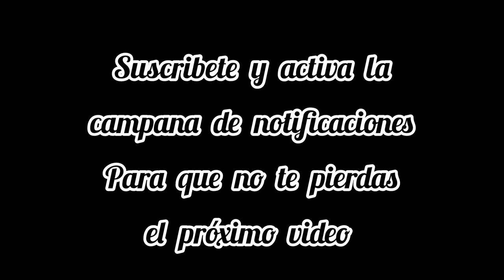COILSPRING UNIVERSALES COMO INSTALARLOS? / GOLF A2 / GOLF MK2 TUNING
Que chow carnales en esta ocasión les muestro la instalación de unos coilspring a mi golf mk2, espero y les guste el video, también los invito a suscribirse a mi canal y a activar la campana de notificaciones para que estén enterados de los nuevos videos que se vayan subiendo al canal

También me pueden seguir en Facebook donde podrán enterarse de que será el próximo video antes de subirse al canal